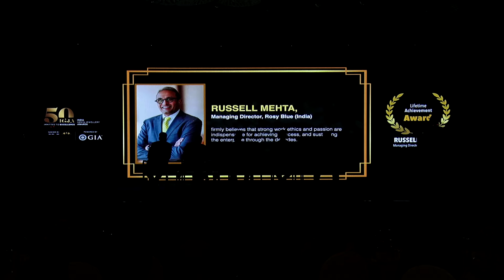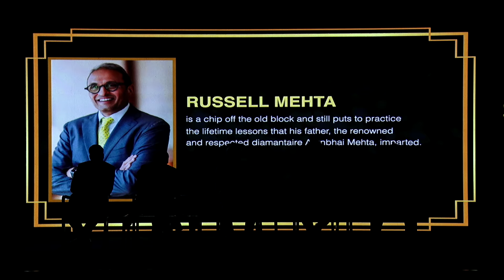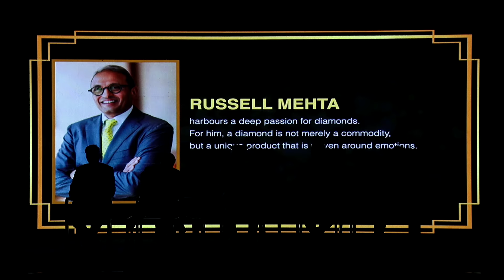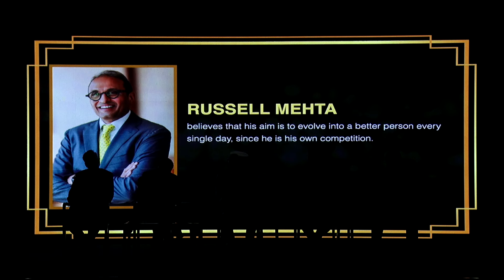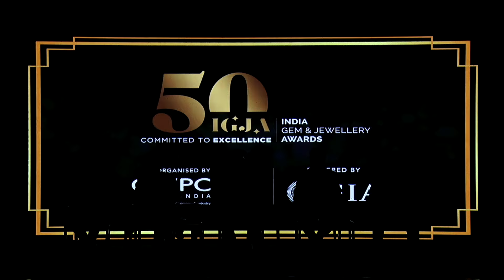50th Edition- IGJA 2022-23